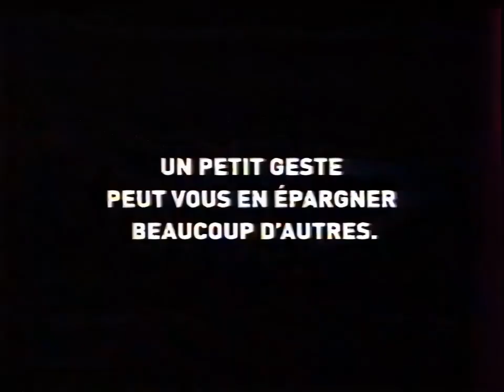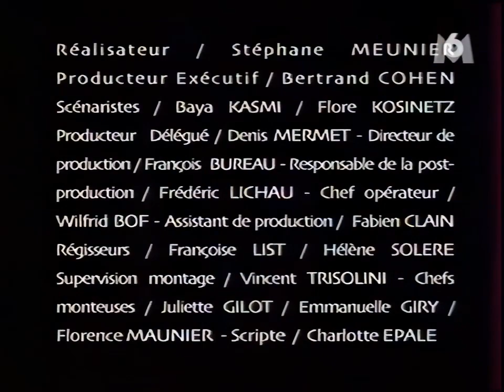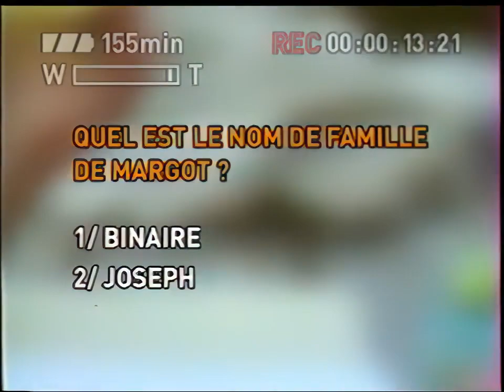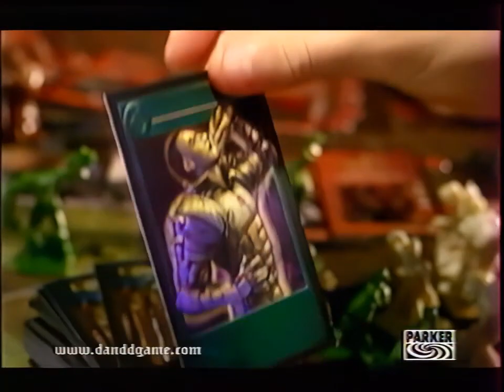M6 - 18 Novembre 2004 - Pubs, BA & Générique Ma terminale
Merci à "Britney France" pour la vidéo.